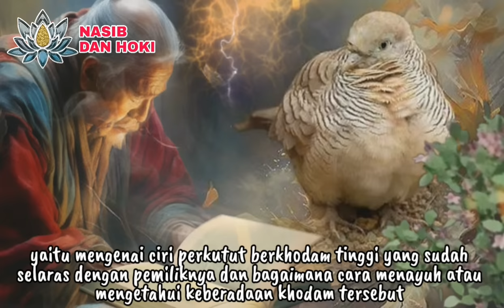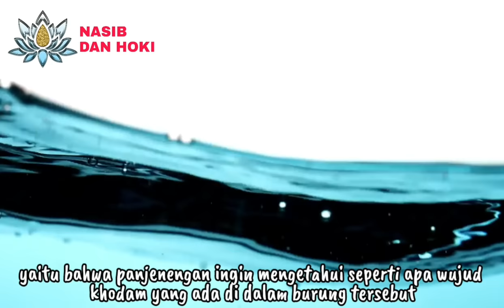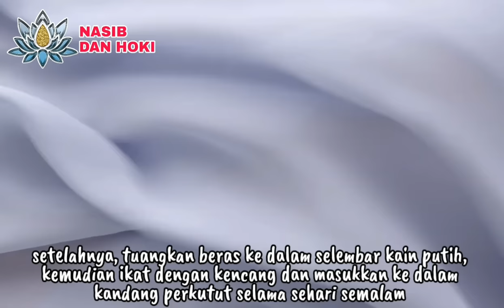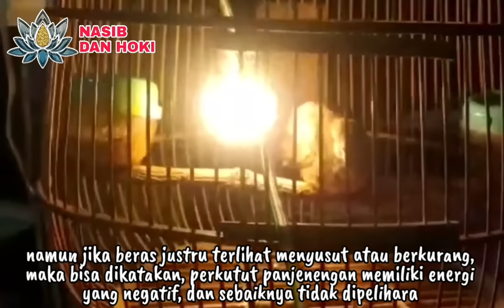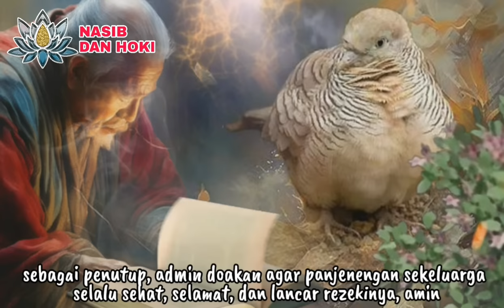BURUNG KERAMAT!!!_4 CARA MENGETAHUI PERKUTUT BERKHODAM_DAN CIRI PERKUTUT SUDAH SELARAS ENERGINYA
KERAMAT!!!_5 TANDA PERKUTUT BERKHODAM TINGGI SELARAS DENGAN PEMILIKNYA_ CARA MENAYUH BURUNG PERKUTUT

ciri perkutut sudah selaras
ciri perkutut berkhodam tinggi
cara menayuh burung perkutut
nasib dan hoki
khodam burung perkutut
ciri ciri burung perkutut yang ada khodamnya
cara mengetahui khodam perkutut
ciri perkutut selaras dengan pemiliknya
perkutut selaras dengan pemiliknya
5 tanda perkutut selaras dengan pemiliknya
tanda perkutut selaras dengan pemiliknya
perkutut pembawa rezeki
perkutut pembawa kekayaan